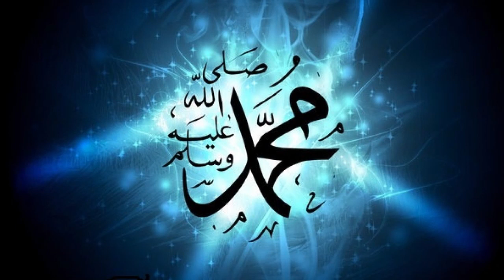Praising the Prophet Muhammad (Peace be Upon Him) | Must Watch| Emotional | Mufti Muhammed Akoo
Oh my Nabi, from the Beginning, from the past even before you were born you were pure.